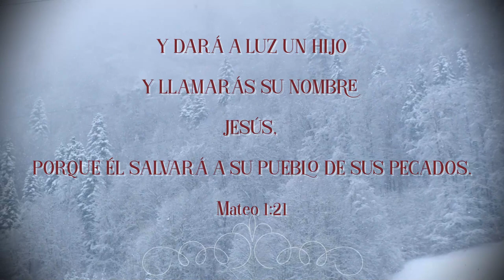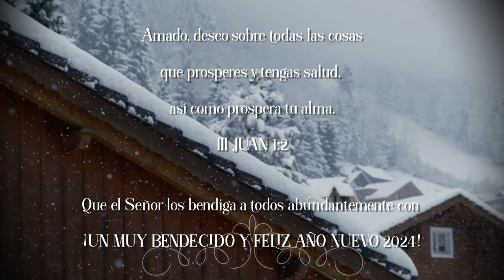El nacimiento de JESUCRISTO - PAZ EN LA TIERRA | Les Filles Vídeo oficial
Bueno, ¡ya estamos en 2024! ¡Alabado sea el SEÑOR por traernos a un AÑO NUEVO! ¡queremos compartir esta nueva canción de Navidad ahora en francés! Por la gracia de DIOS, Él nos permitió terminar esta nueva canción para la Navidad 2023. Qué sería más hermoso y dulce que cantarle una nueva canción a Él, ¡especialmente después de todas las cosas maravillosas que Él nos ha hecho este año y toda nuestra vida! Estamos verdaderamente agradecidos de que aún no sea demasiado tarde. Esta canción es otra historia de Navidad, ¡y que Yahveh os bendiga a todos en abundancia!

El nacimiento de JESUCRISTO

Cuando su madre María
Se desposó con José
Antes de unirse
Fue hallada encinta

Y dará a luz un Hijo
Y llamarás su nombre JESÚS
Porque Él salvará a Su pueblo de sus pecados
Emmanuel DIOS con nosotros

Entonces José, su marido
Siendo un hombre justo
No quería hacer de ella un ejemplo público
Quiso dejarla
Secretamente

Pero mientras pensaba en estas cosas
He aquí, el ángel del Señor
Se le apareció en sueños, diciendo
José, no temas tomar a María por esposa
Lo concebido en ella es